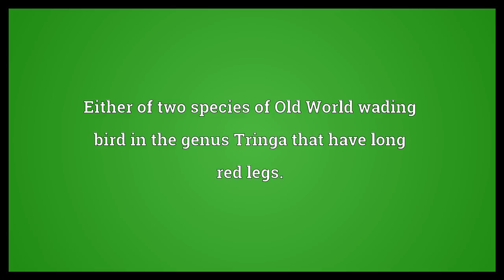Redshank Meaning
Video shows what redshank means. Either of two species of Old World wading bird in the genus Tringa that have long red legs.. A bare-legged person; one of the Scottish Highlanders, who wore kilts..  Redshank Meaning. How to pronounce, definition audio dictionary. How to say redshank. Powered by MaryTTS, Wiktionary